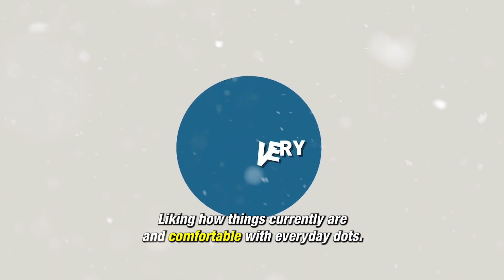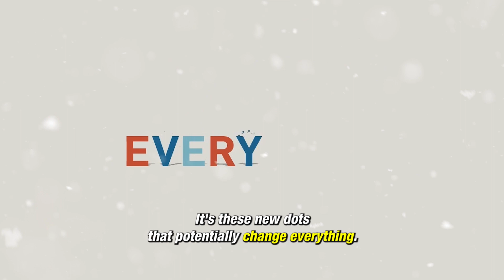Dots that you don't see ... What is innovation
"Join us as we explore the exciting world of innovation! From cutting-edge technologies to creative solutions, we'll delve into what drives innovation and how it's changing the way we live, work, and play. Meet entrepreneurs, inventors, and thought leaders who are shaping the future and learn how you can be a part of it. Get ready to be inspired and discover new ideas that will transform your life and the world around you!"